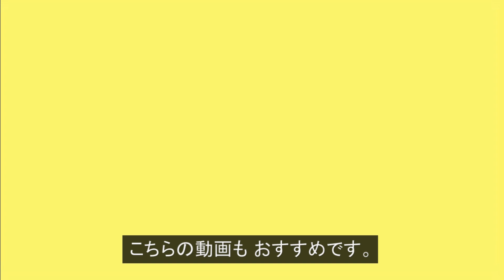パラコードでジッパータブの編み方！ダブルスネークノット Paracord Zipper Pull Double Snake Knot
【ジッパーが壊れた時の対処法！ / 超簡単で握りやすく！】今回は、パラコードでジッパータブ（ジッパープル）を編んでみました♬こちらは、ダブルスネークノットという編み方で編んでいます。スネークノット（つゆ結び）がベースになっているので意外と簡単でした。ジッパータブを取り付けると、ファスナー（チャック）がとても握りやすくなるので おすすめです。こちらの作り方は、早ければ1分～3分くらいで作れるので、とても簡単です。パラコード編み初心者の方でも気軽に作ることができると思います。How to tie a paracord double snake knot zipper pull tutorial.

今回使用したパラコード（ダークバーガンディ /4mm7芯）

「動画説明」

こちらは、ダブルスネークノットという編み方で編んでいます。

パラコードは、約50cmの長さでカットしました。

取り付けた部分から2.5cmの所で結び目を作りました。

「関連動画」

パラコードでジッパータブの編み方 スネークノット Paracord Zipper Pull Snake knot

パラコードでジッパータブの編み方！ダイヤモンドノット Paracord Zipper Pull Diamond Knot

「SNSなど」

How to tie a paracord double snake knot zipper pull tutorial.

「Video information」

The paracord was cut to a length of about 19 inches.